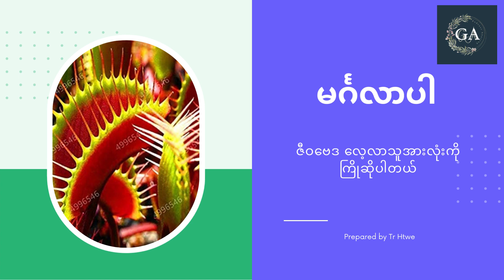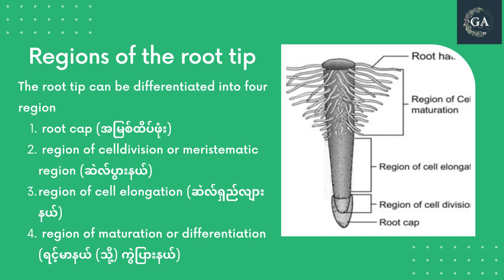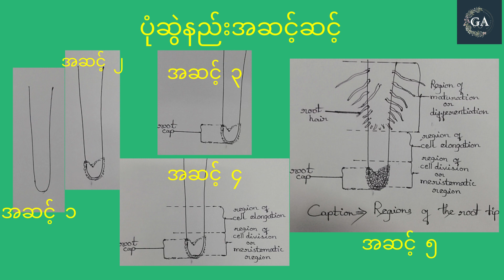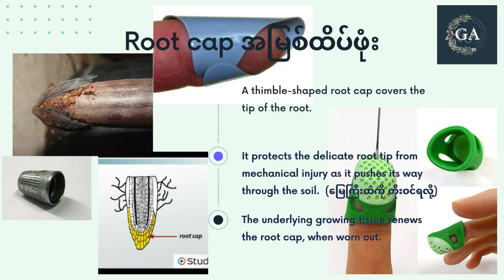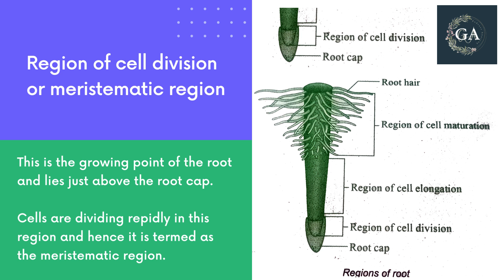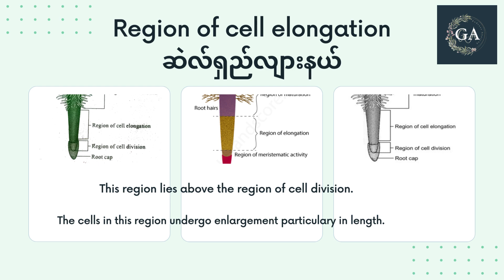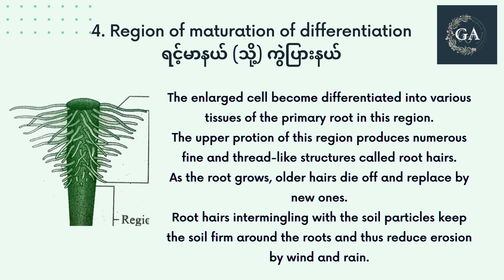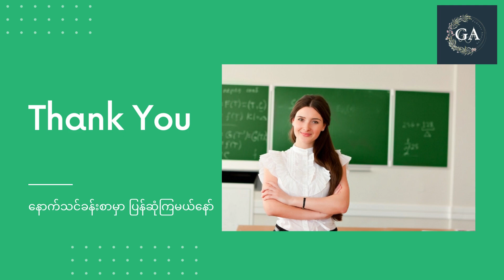Grade 11 (old) Bio; Ch; 1 Part 8 (ဇီဝဗေဒ၊ သိပ္ပံ နဲ့ လက်မှု့လေးတွေလေ့လာဖို့ GA Channel ကြည့်ကြစို့)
ချည်ထိုးခြင်းနည်းပညာကို မျိုးဆက်သစ် မြန်မာ ကလေးများဆီ လက်ဆင့်ကမ်းမျှဝေခြင်း၊ ကိုယ်တိုင်လုပ် Handmade လေးတွေနဲ့ မြန်မာမျိုးဆက်သစ်လေးတွေ ကိုယ်ပိုင်ဝင်ငွေများ ရှာနိုင်အောင် ကူညီလိုခြင်း၊ ချည်ထိုးခြင်းဟာ စိတ်တည်ငြိမ်အေးချမ်းပြီး ကိုယ်တိုင်လုပ်လက်ရာလေးတွေရဲ့ ပြီးပြည့်စုံတဲ့ ခံစားချက်ကနေ motivation ရတဲ့ ခံစားချက်ကို မြန်မာအမျိုးသမီးများဆီ လက်ဆင့်ကမ်းမျှဝေလိုခြင်း၊ ကျောင်းသားလူငယ်လေးတွေ သင်ခန်းစာကို လွယ်ကူစွာ လေ့လာနိုင်စေရန် ရည်ရွယ်ပါတယ်။